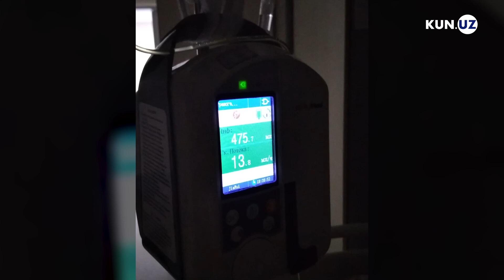“Uch farzandimni uch xil sinov bilan berdi” – farzandlari dardi bilan yashayotgan onalar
“Oxirgi marta belidan ukol olganida yuragi uch daqiqaga to‘xtab qoldi. Oldimda 6 yashar bundan katta qizim ham bor edi. 'Aya, ukam o‘lib qoldimi', deganida adoyi tamom bo‘ldim.

Turmush o‘rtog‘imning qon bosimlari oshib turadi. Hamma gapni aytolmayman. Dadasiga ham bir nima bo‘lib qolmasin, deb qo‘rqdim. Reanimatsiyaga olishdi. Uch kunlab ovqat yemagan vaqtlarimiz ham bo‘ldi. Xudoga shukur, bolamni qaytarib berdi”, — deydi onaizor.

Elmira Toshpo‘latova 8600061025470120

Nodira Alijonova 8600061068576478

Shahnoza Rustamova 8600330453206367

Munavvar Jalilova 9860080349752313